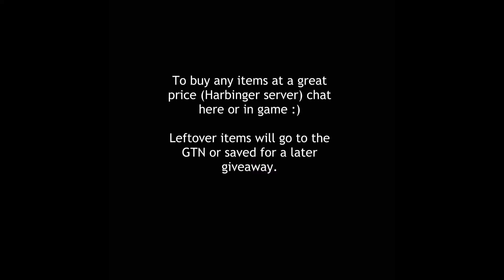5.0 SWTOR - Mamba Opens Crates #2 - manipulator hypercrate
I open another hypercrate... hooray!

Manipulator crate. This time I get some cool mounts and nice decos (spoilers).